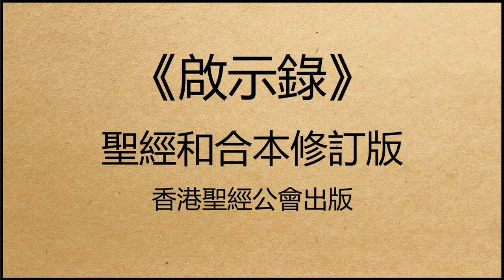聖經和合本修訂版 • 啟示錄 第21章